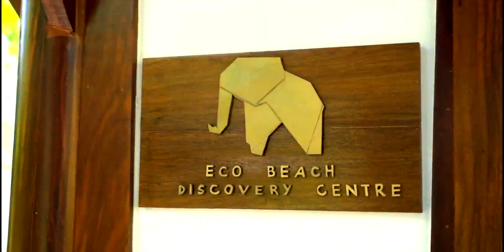รีสอร์ทหรู ภูเก็ต AMANPURI ระดับ Ultraluxury บนปลายแหลมสุดส่วนตัวริมทะเลภูเก็ต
นี่คือรีสอร์ทหรูระดับ Ultraluxury hotel บนปลายแหลมสุดส่วนตัวริมทะเลภูเก็ต 🌴

บนพื้นที่กว่า 236 ไร่ Amanpuri คือรีสอร์ทสุดหรูเครือ AMAN ที่แรกของโลก ท่ามกลางต้นมะพร้าวและต้นไม้สีเขียวขจี ล้อมด้วยทะเล ทั้งฝั่งพระอาทิตย์ขึ้นและตก จัดสรรวิลล่าได้อย่างลงตัว...